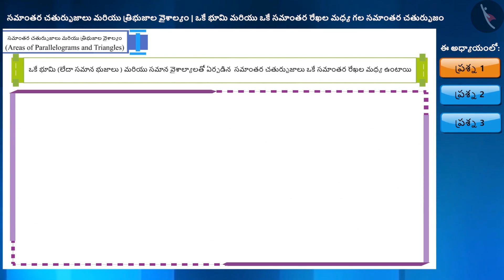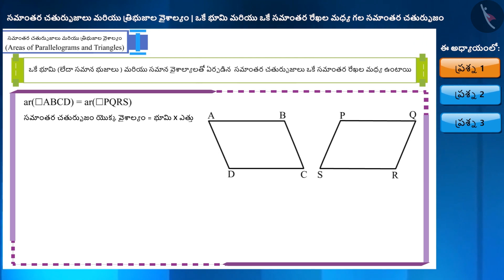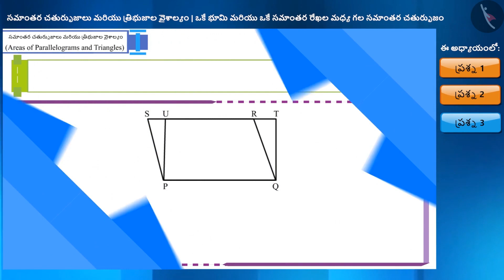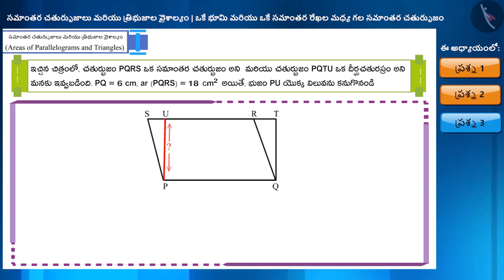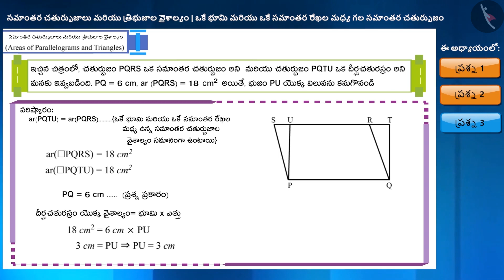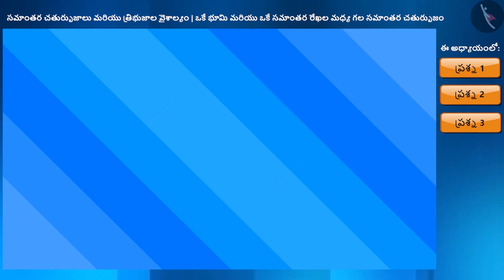ఒకే భూమి మరియు ఒకే సమాంతరరేఖల మధ్యగల సమాంతర చతుర్భుజాలు Part2-3||Class9 || తెలుగుమీడియం || MANA TV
Subject :  లెక్కలు

Topic  : ఒకే భూమి మరియు ఒకే సమాంతర రేఖల మధ్య గల సమాంతర చతుర్భుజాలు